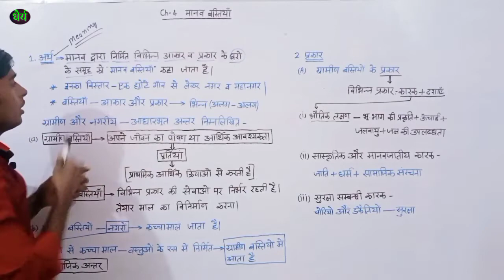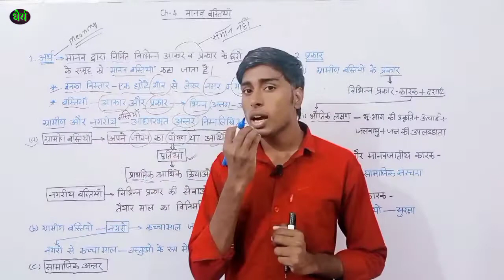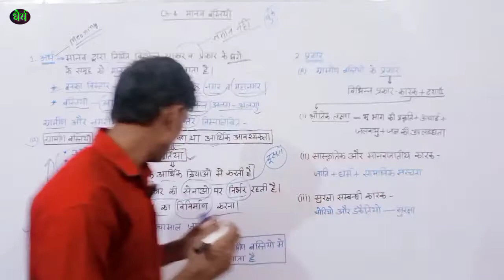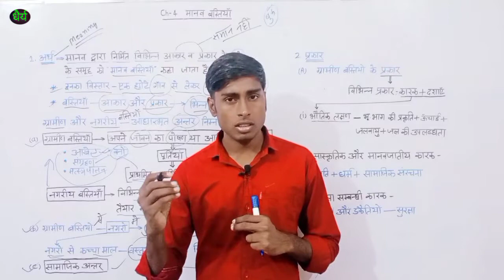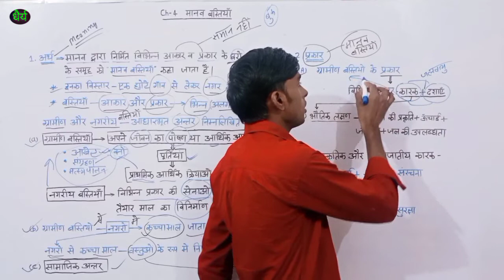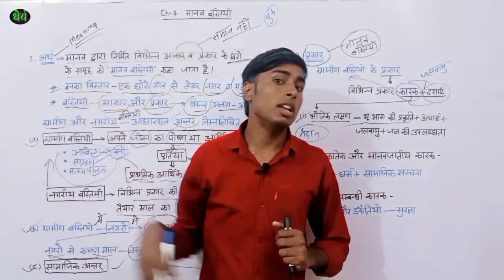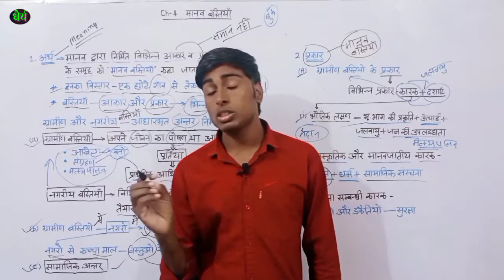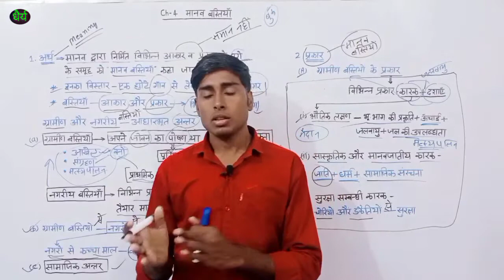Ch-4|मानव बस्तियां|मानव बस्तियों का अर्थ एवं प्रकार|Part-1|Book-2|भारत लोग और अर्थव्यवस्था..........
Queries solved
1. मानव बस्तियों का अर्थ
2. मानव बस्तियों के प्रकार